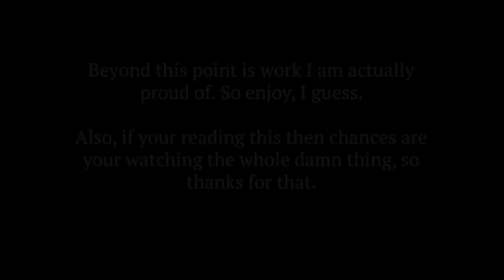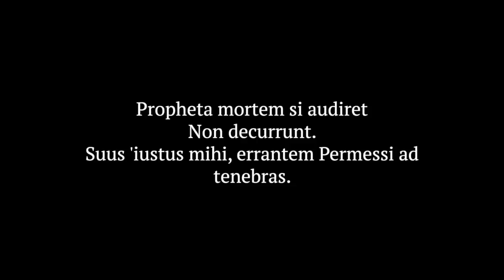Alternate History of Europe The Movie -Springtime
Hello! I decided to condense my AHOE into one easy to watch movie!

Decoder

Episode 6= L=N

Episode 7-10 decoder= L=n2